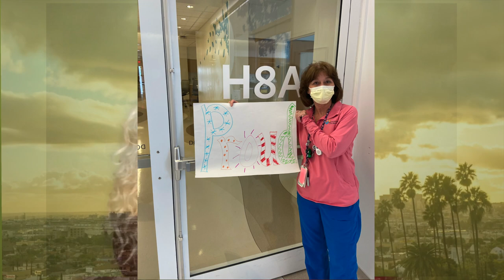Christy McDonald - PROUD- (Healthcare Heroes Thank You)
Thank You to All Healthcare Heroes!

Christy McDonald 's  Proud

Pop artist Christy McDonald released her debut EP Proud this year with Big Yellow Dog Music! After signing with the company in 2019, she has been featured on Mio and Nick Strand’s single “With Somebody” (Universal Records Norway) and saw success with her recent single “Are You With Somebody” which landed on two Music Choice playlist, Amazon’s Brand New Music / Best Song playlist and Apple’s Feeling Good playlist alongside Dua Lipa, Lady Gaga, Elton John, Harry Styles and Ariana Grande.

For seven years, Christy has donated her time working with children through the "Words & Music" program with other featured artists including Carol King, Taylor Swift, John Lennon and Paul McCartney.She was also featured on Grammy winning DJ Robin Schulz’s song "Ha Leh Lou Ya" from his latest Warner Brothers/Atlantic release "Uncovered." The album debuted in the 4th spot on the iTunes World Chart and landed KIIS-FM LA radio airplay.

Robin introduced Christy's 'Ha Leh Lou Ya' at Tomorrowland, The World Club Dome and has added it to his Sold Out - Worldwide Arena Tour beside great artists and collaborations from David Guetta, Cheat Codes, Sam Martin, Bieber and James Blunt. Billboard has claimed "Ha Leh Lou Ya" a global smash. The song was also a part of a global campaign for Nivea which aired in Germany, Belgium, and France.

Song Proud
Artist Christy McDonald
Album Proud Licensed to YouTube by
BYDNashville (on behalf of Big Yellow Dog Music); ASCAP, and 1 Music Rights Societies